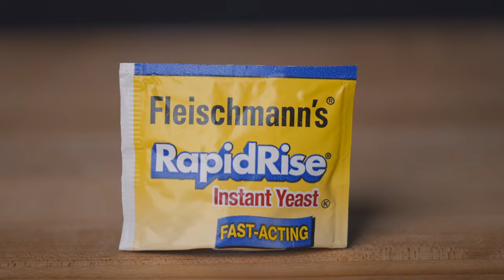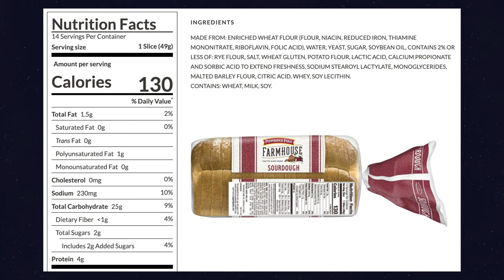Sourdough vs. “Normal” Bread. What’s the Difference?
🥖 LEARN SOURDOUGH IN 5 MINUTES/DAY WITH MY FREE SOURDOUGH QUICK START GUIDE

0:00 - What is Sourdough?
1:07 - The Rise of Commercial Yeast and How it Differs from Sourdough
2:08 - The Problems Created by Commercial Yeast
3:15 - Why YOU Should Make Sourdough Bread
4:35 - A Very Exciting Announcement

Lodge Dutch Oven Combo Cooker
Dough Proofing Box
Everything Else

Bowls, Jars, and Containers
Countertop Equipment and Appliances
Knives and Miscellaneous Utensils
Pots, Pans, and Baking Equipment
Recommended Ingredients
Sourdough Baking Equipment